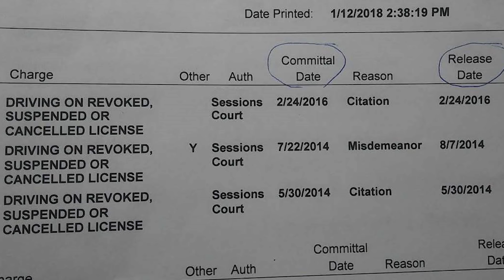Noah Davis - Joshua Wright Interview Part 1 of 2 on BrainScratch Searchlight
Noah has been missing since 7/28/2014, has brown hair and brown eyes is approximately 6 feet tall and around 180 pounds.

If you have any information on the disappearance of Noah Davis, please contact Detective Sgt Alan Miles with the Catoosa County Sheriff's Office at .

A $1000.00 reward is available.